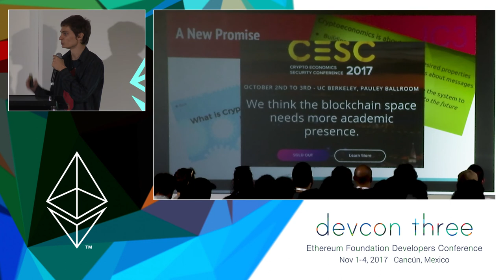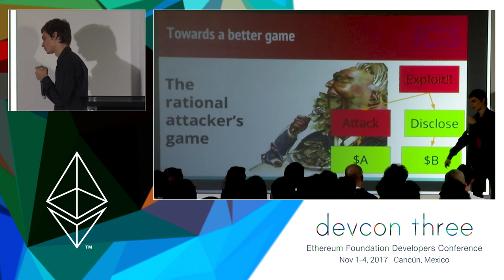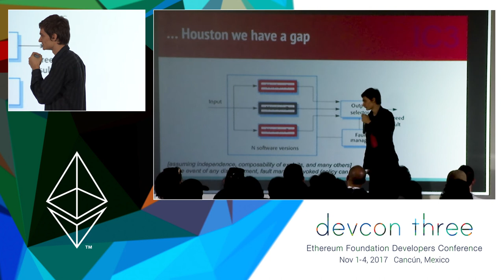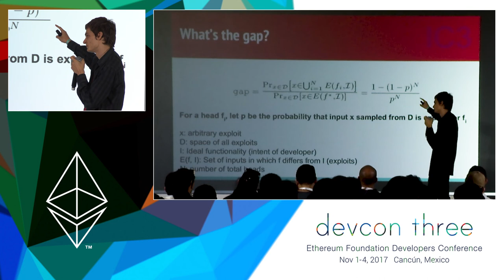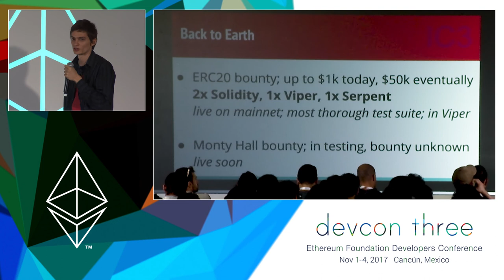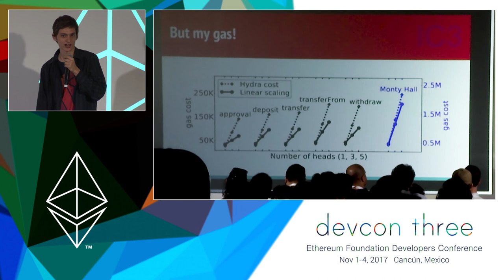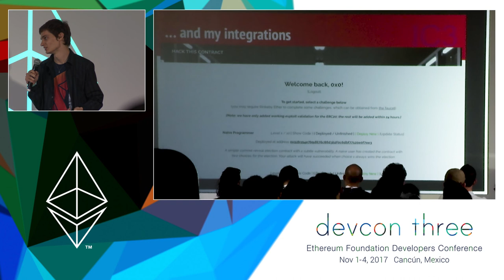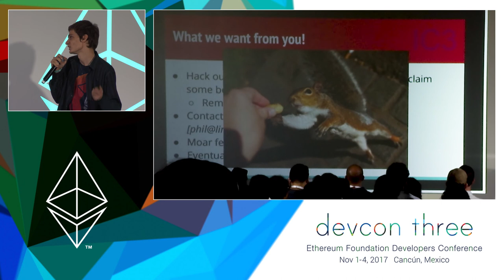Enter the Hydra – An Experimental Approach to Smart Contract Security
In this talk, we will demonstrate a new approach to secure smart contract development that we believe has the potential to remove a large class of implementation bugs that has plagued the ecosystem. We will discuss connections to other topics in secure smart contract development and announce an effort to build the most secure Ethereum contract ever launched on the mainnet! Philip Daian is a Computer Science graduate student pursuing a PhD at Cornell University. He specializes in smart contracts and smart contract security, as well as the confidentiality properties of distributed ledger technology. He brings experience in the formal verification and automotive domains. Before coming to Cornell, he worked with runtime verification and formal methods, first collaborating with the FSL on several projects as an undergraduate at the University of Illinois at Urbana-Champaign and later moving to the private sector. He looks forward to building the next generation of efficient and open financial cryptosystems.

Speaker(s): Phil Daian
Skill level: Advanced
Track: Security